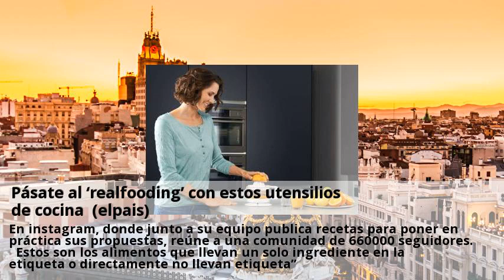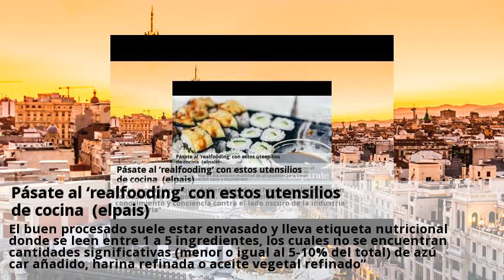pasate al ‘realfooding’ con estos utensilios de cocina (elpais)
Nuestros periodistas recomiendan de forma rigurosa e independiente productos y servicios que puedes adquirir en internet. Cada vez que compras a través de algunos enlaces añadidos al texto, el paÍs recibe una comisión. Los periodistas de el paÍs escaparate eligen, prueban y recomiendan de forma rigurosa e independiente productos y servicios que puedes adquirir en internet. Cada vez que realizas alguna compra a través de algunos enlaces añadidos al texto, el paÍs recibe una comisión gracias a acuerdos de afiliación. Hoy en día existen multitud de propuestas para llevar un alimentación sana y equilibrada. Ríos, que es dietista y nutricionista de formación, defiende “un estilo de vida basado en comer comida real y evitar los ultraprocesados. Es un movimiento que defiende el derecho a una alimentación saludable para la población. Es una revolución que lucha con conocimiento y conciencia contra el lado oscuro de la industria alimentaria”. En instagram, donde junto a su equipo publica recetas para poner en práctica sus propuestas, reúne a una comunidad de 660000 seguidores. Estos son los alimentos que llevan un solo ingrediente en la etiqueta o directamente no llevan etiqueta”. El buen procesado suele estar envasado y lleva etiqueta nutricional donde se leen entre 1 a 5 ingredientes, los cuales no se encuentran cantidades significativas (menor o igual al 5-10% del total) de azúcar añadido, harina refinada o aceite vegetal refinado”. Y por último, para ríos, es recomendable evitar los “ultraprocesados (más de 5 ingredientes en la etiqueta entre ellos azúcares, harinas y aceites vegetales refinados, aditivos y sal). Por su experiencia con las personas que reclaman sus servicios, ríos estima que en un plazo de un mes se pueden establecer las bases para cambiar de hábitos. Las transformaciones que observan quienes lo ponen en práctica, explica, “son muy diversas aunque siempre positivas.